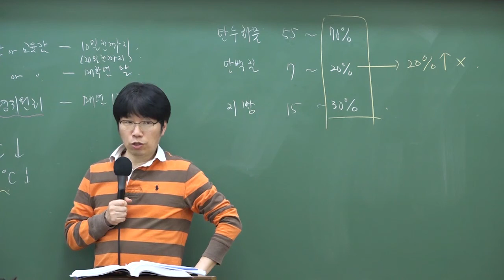9급조리직공무원 위생관계법규 '건강진단'